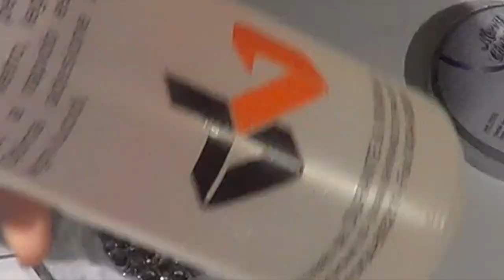Christmas Case I-phone 6 (Make Your Cover) Arte per Te